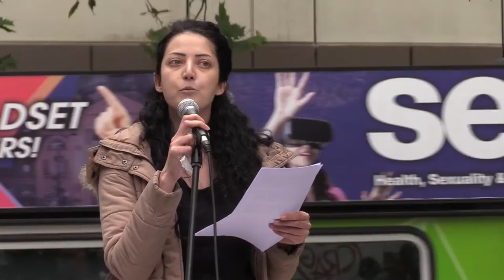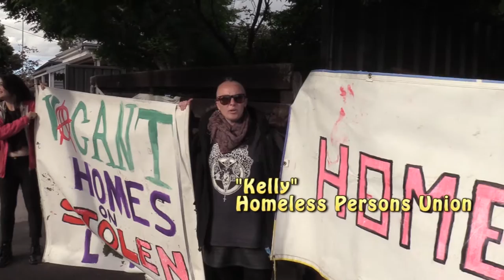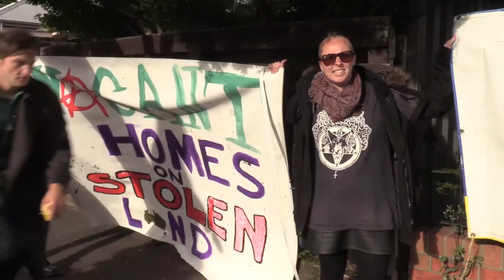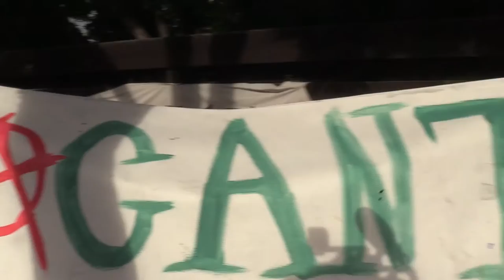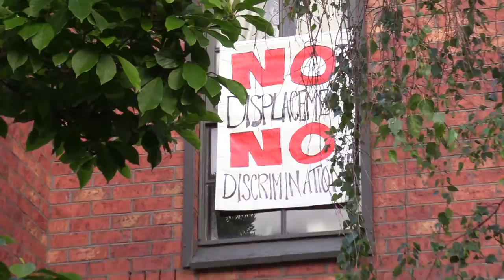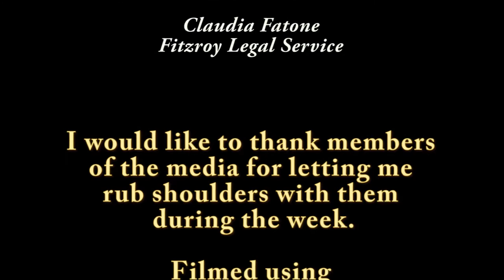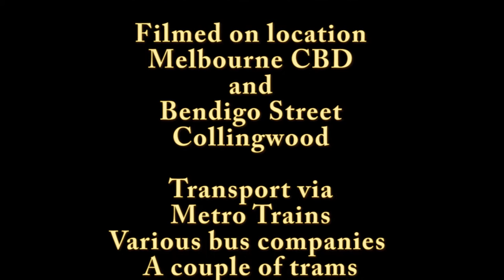Weekly Catch Up - Out and About with Trev "Episode 5"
A massive episode with issues that may on the face of it appear to be completely separate, but I don't think they sit so far away from each other after-all.

"Weekly Catchup" Out and About with Trev - “Episode 5
7th Nov 2016

Refugees, Kurds and Bendigo Street... 1hour Special

Featuring...

Richard De Natalie - Leader of the Australian Greens Party

Lucy Honan -Refugee Action Collective

Miriam Salame'

Seval Ulas - President of Azadi Youth Society of Victoria

John Tully - Australians for Kurdistan

Nina Springle -Multicultural Affairs Spokesperson Victorian Greens Party

Tim Gooden - Geelong Trades Hall

Suheyla - Kurdish Patriotic Association of Victoria

Deniz Ozer - Spokesperson of the Kurdish Association of Victoria

Joel-Homeless Persons Union
Kelly -Homeless Persons Union

Simone Bongiovanni
James Daffy

Superintendent David Clayton - Victoria Police

Claudia Fatone - Fitzroy Legal Service

I would like to thank members of the media for letting me
rub shoulders with them  during the week.

Filmed using Canon XA30 Video Camera Benro Aero 2 Video Tripod

Stills and some Videos using Nikon AW110 (Waterproof Camera)

Audio recorded via Rode NTG4+ Shotgun Mic

Titles Produced on Adobe After Effects and
Episode produced using Adobe Premier 5th to 8th Nov 2016

Filmed on location Melbourne CBD and
Bendigo Street Collingwood

Transport via Metro Trains, Various bus companies
A couple of trams and Shanks's pony

Soundtrack
"Cue"
by
Silent Partner

Public Liability / Equipment Insurance
provided by AON Film /  Entertainment Industry Insurance

Professions/Entertainment/Film-and-TV-Professionals.aspx